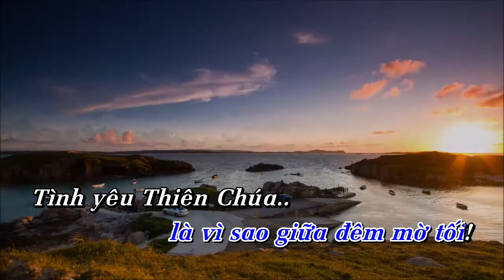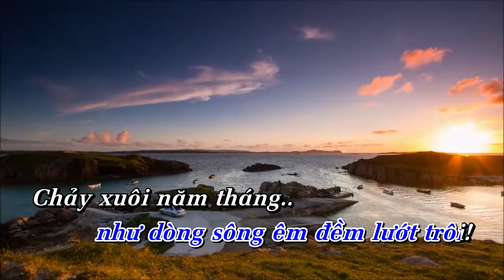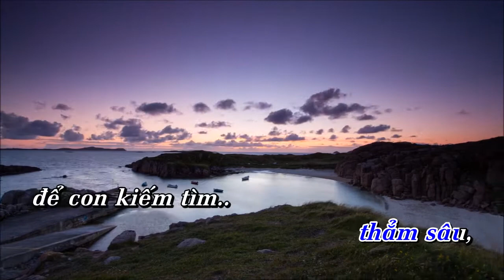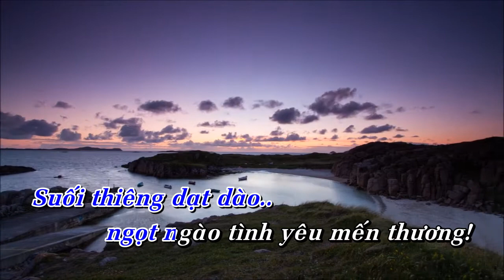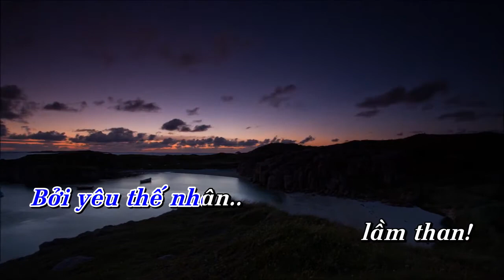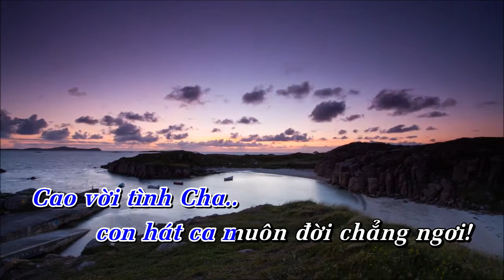CA VANG TÌNH YÊU CHÚA | Hòa tấu Guitar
Hòa tấu: CA VANG TÌNH YÊU CHÚA | Guitar

- Sáng tác: Đinh Minh Hoàng
- Guitar: Vũ Thi